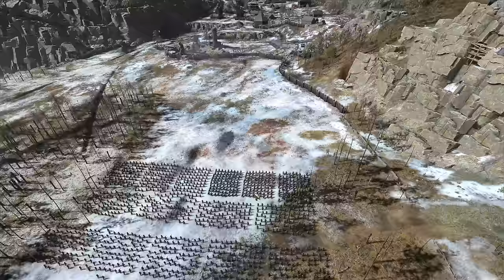Total War WARHAMMER 3 - Gameplay (PC/UHD)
About Total War WARHAMMER 3
Total War: WARHAMMER trilogy is coming. Rally your forces and step into the Realm of Chaos, a dimension of mind-bending horror where the very fate of the world will be decided. Will you conquer your Daemons… or command them?

★TOTAL WAR Massive Battles playlists you may like:
►NAPOLEON Total War Massive Battles

★Total War WARHAMMER playlists you may like:
►Total War WARHAMMER Multiplayer Gameplay

★ Total War ATTILA playlist you may like:
► Total War: Attila Multiplayer Matches

★Total War Thee Kingdoms playlists you may like:
►Total War Thee Kingdoms Multiplayer Gameplay